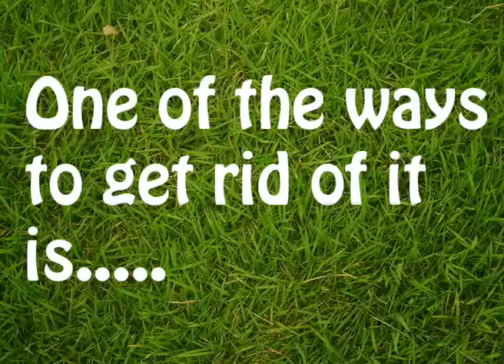2D Animated Short Film Global Meltdown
this short film was made by me and my friends for a short film competition at a student level. took us about 10 days to finish the whole film. please drop in your comments.

Are we headed for another global financial crisis? The market convulsions of the past week reflected a continuation of a market selloff that began on the first trading day of 2016. Investors have reasons to be fearful—but not terrified.

This year is likely to be one of financial crises in industries and countries around the world. Whether those turn into a global financial crisis is an open question, and the answer will likely turn on the health of the U.S. financial industry and broader economy. No crisis is global if American financial markets hold up. The best I can foresee, at this moment, is that a true global financial crisis is not likely.